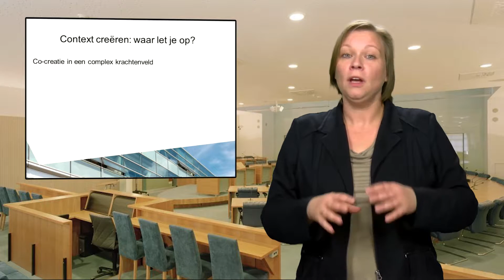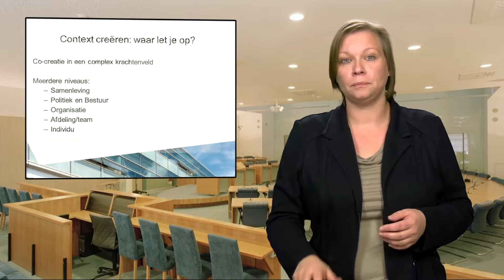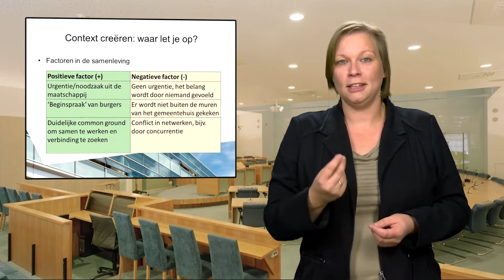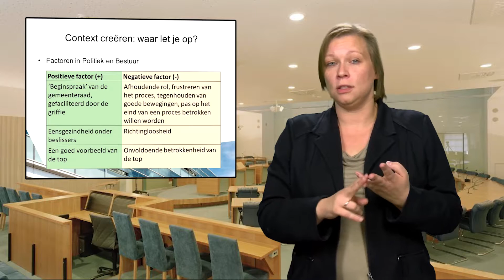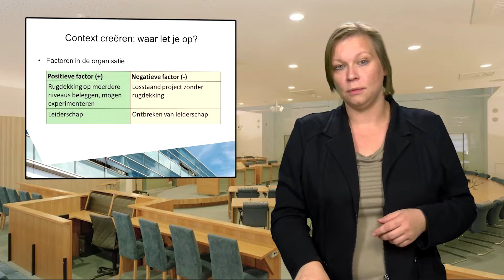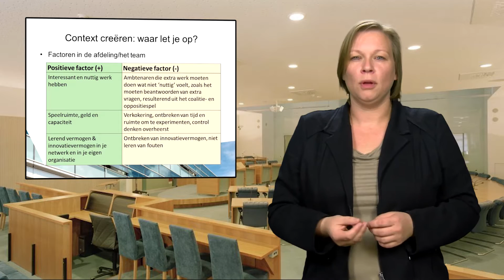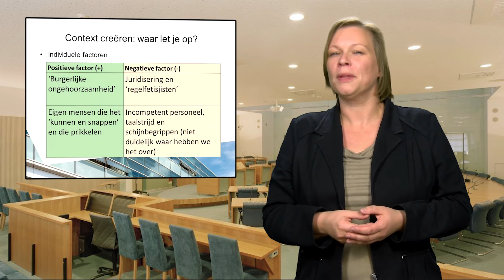Context creëren: waar let je op? door Avelien Haan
Wil je co-creatie laten slagen, dan moet je zorgen dat de context met je meewerkt. In deze clip delen we het krachtenveld in een aantal lagen op.

Onderdeel van de website over Co-creatie in de Praktijk en deze video hoort bij het eiland "Krachtenveld".